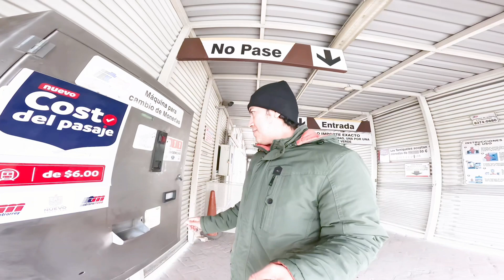Transmetro por Metrorrey Monterrey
Ligero video del servicio de transportación colectiva en Monterrey
Es un transporte seguro y rápido de llegar hasta el metro